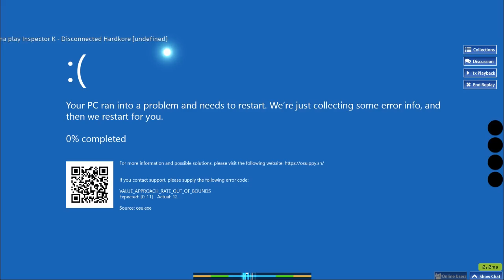CURSED MAP FC ??!!?!!? DON'T PLAY THIS MAP AT 2:49AM OR MOMO WILL HACK YOU (filsdelama)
Memes aside, this is a pretty cool map, but please don't let this become Aspire 2018 as it gets old pretty quickly. ❤

Sorry for the lack of videos recently, still haven't fully fixed my internet related issues.